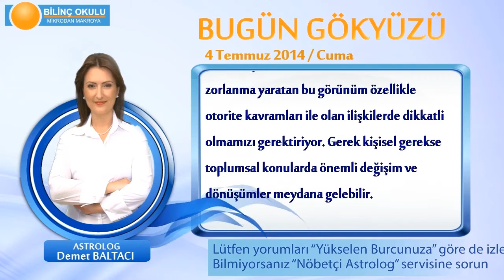BALIK Burcu, GÜNLÜK Astroloji Yorumu,4 TEMMUZ 2014, Astrolog DEMET BALTACI Bilinç Okulu